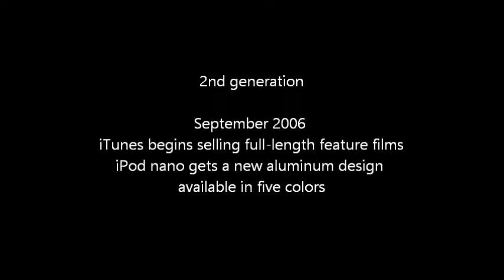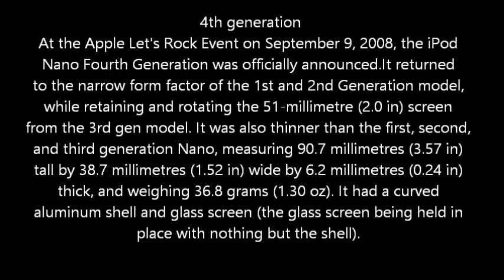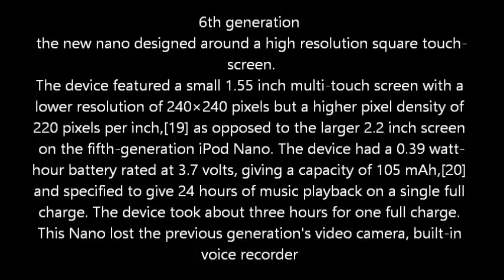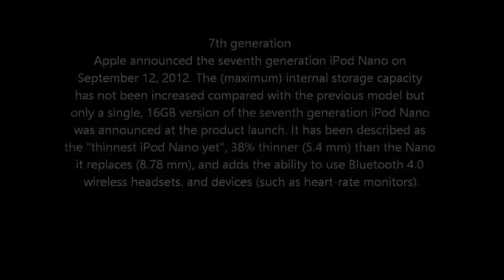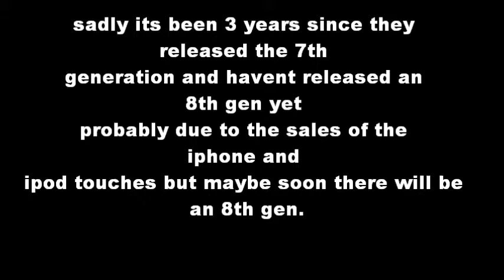a timeline of the ipod nano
since 2005 the iPod nano has been one of the best selling mp3 players out there but now since apple has been selling iPod touches and iPhone apple may not ever make another iPod nano but i hope they do